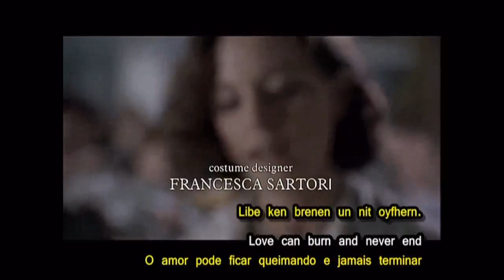"Tumbalalaika", tema de Sabina Spielrein, Jornada da Alma, The Soul Keeper.WebM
Tumbalalaika

Shtyl a boccher, on un tracht
Tracht un tracht a gatze nacht
Vemen tsu nemen un nit far shemen,
Vemen tsu nemen nit zu far

Refrain
Tumbala, tumbala, tumbalalaika,
tumbala, tumbala, tumbalalaika
Tumbalalaika, shpiel balalaika
Shpiel balalaika, freylacvh zol zayn

Meydl, meydl, ch´vel bay dir fregen,
vos kan vaksn, vaksn on regn?
Vos kon brenen un nit oyfhern?
Vos kon beken, veynen on treren?

Refrain
Narisher bocher vos darfstu fregn?
A shteyn ken vaksn, vaksn, on regn.
Libeh ken brenen un nit oyfhern
A harts kon benkn, veynen on treren
Tumbalalaika

O rapaz está quieto, quieto e pensando.
Estará errado, ele pergunta, ou talvez certo?
Deverá declarar seu amor, escolher ousar?
E ela aceitará, ou recusará?

Tumbala, tumbala, tumbalalaika,
Tumbala, tumbala, tumbalalaika
tumbalalaika, toque a Balalaika,
tumbalalaika - nos deixe ser felizes.

Senhora, senhora, me diga novamente
O que pode crescer, crescer sem a chuva?
O que pode incendiar durante muitos anos?
Quem pode ansiar e chorar, sem lágrimas?
Tolo rapaz, por que ainda pergunta?

É a pedra que cresce, que cresce sem chuva.
É o amor que pode incendiar por anos.
É o coração que pode chorar sem lágrimas.

(Tradução de versos da "Tumbalalaika", tema de Sabina Spielrein no filme "Jornada da Alma")